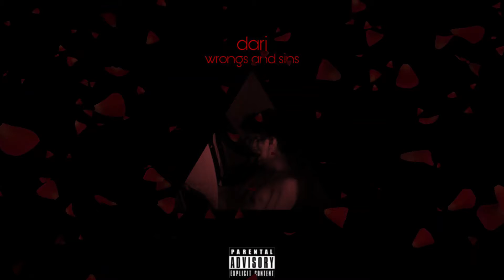DARJ - wrongs and sins (Audio)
This song marks the start of a new chapter in the larger story of DARJ, introducing a darker and more honest side of the character. Enjoy.

Lyrics:

We can’t stop lying
About our nights and where we’ve been
And we keep denying
All of our wrongs all of our sins

Bitch, I’m faded and alone in this room yeah
Lock the door after you walk in the room yeah
You know I’ll give you what you’re fiending for
Girl, you wanna feel the rush, so you’re tryna set the mood yeah
You know that I’m not the one you need
Yeah, you want my heart, cuz you think that you can fix me
You’re not the only one who’s trying that baby
You gon have to try harder if you think that you can please me
Baby please me,
I’ve got you on your knees
I didn’t even have to ask
It’s like 11:53
In the night, Oh I’m zoning
Cuz I’ve taken more than 3
I can’t feel my fucking teeth
Only feel the fuckin peak
So I pour promethazine
Baby I can guarantee
Can’t have you dying in your sleep
And it’s been like 3 hours since you’ve heard me make a sound
You kiss my neck and then you ask me if I still want you around
I don’t

At the same time, she’s been wildin on the streets
Even though I want her to belong to me
But I've sinned too much to have any love
The key to my heart is for crushed amphetamines
I blink my eyes fuck I'm talking to myself, she’s not around
I pinch my arm, Oh I’m fighting w recordings of her sound,
She’s still out, Acquainting herself to bedsheets in the town,
I knew from the start, she’s the reason I’ve been down
So I'll do the same as her, except I'll never let her know
Killing little parts of me, I’ve never felt this fucking low
I’ve grown accustomed to this life, no I can’t let it go
She’s gonna clean them off of me, no she won’t even fucking know